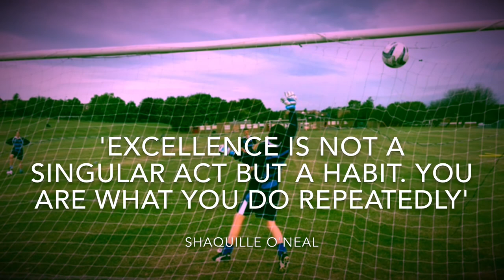Sport Science 2014-2015 Story So Far!